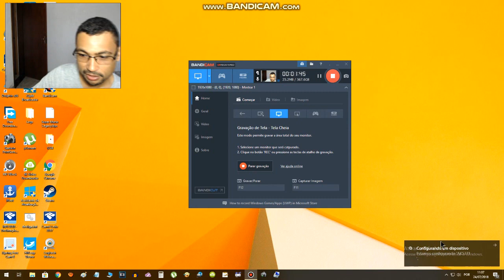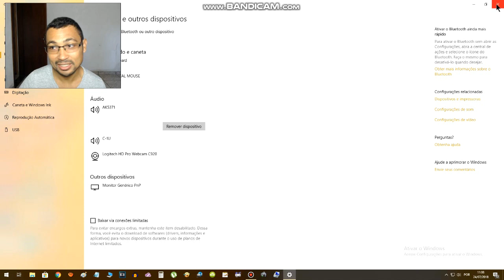Unboxing e review Microfone Lapela que importei dos EUA Chegou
Neste vídeo faço o unboxing do microfone de Lapela que comprei na Amazon dos Estados Unidos e importado via Shipito.

Links dos vídeos anterios sobre o Microfone de Lapela